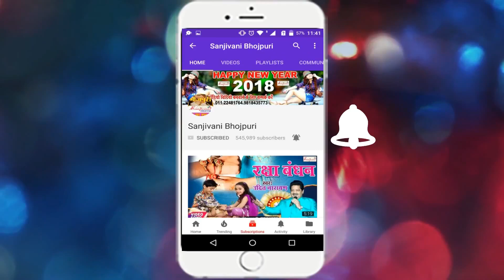चल दिये कन्हैया राधा को छोड़ के Tripti Shakya NEW HINDI SONG 2018 का सबसे हिट कृष्ण भजन bhojpuri song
भोजपुरी हॉट जंक्शन का वीडियो  Facebook पर देखने और like करने के लिए इस लिंक पर click कारें !

भोजपुरी हॉट जंक्शन का वीडियो Twitter पर follow  लिए  पर click करें !

Bhojpuri New Song Video Download के लिए Video App

भोजपुरी हॉट जंक्शन आपको प्रदान करता है  best bhojpuri song, bohpuri new song, superhit bhojpuri song, bhojpuri new song d.j अगर आप New Bhojpuri Song को पसंद करते हैं तो Plz चैनल को Subscribe करें

भोजपुरी हॉट जंक्शन आपको प्रदान करता है  best bhojpuri song, bohpuri new song, superhit bhojpuri song, bhojpuri new song d.j

चल दिये कन्हैया राधा को छोड़ के   Tripti Shakya   NEW HINDI SONG  2018 का सबसे हिट कृष्ण भजन